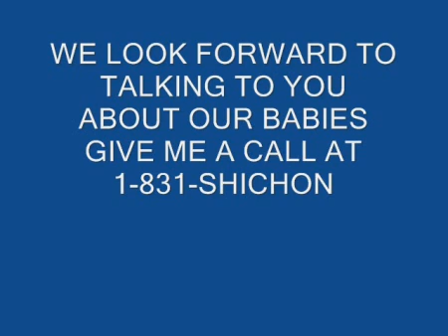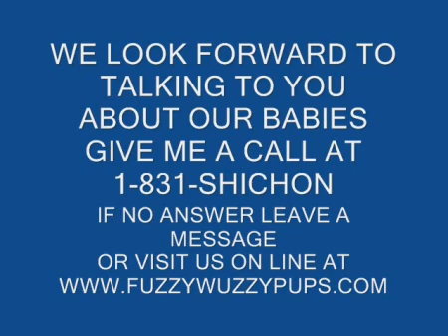Sweet Tiny LIttle Girl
Video of a cute Shih Poo Shihpoo puppy for sale. Sweet Tiny LIttle Girl